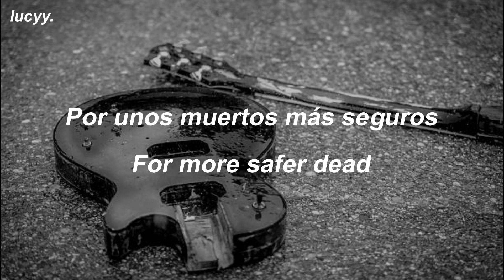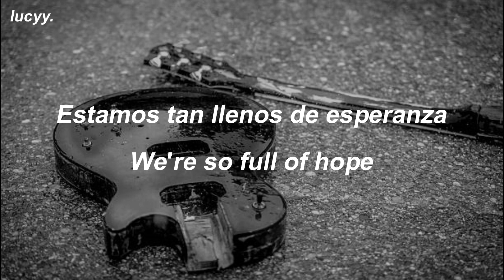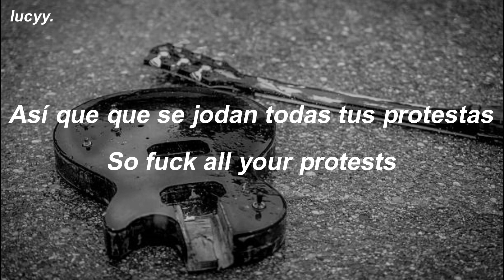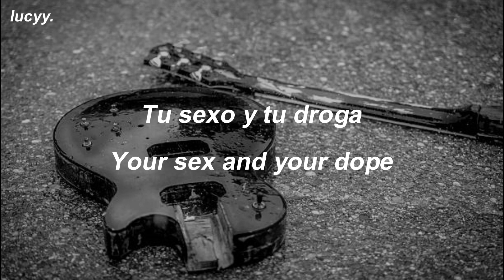Rock Is Dead : Marilyn Manson (Spanish / English)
✶ Marilyn Manson.
✶ Mechanical Animals.
✶1998.
✶ Track 4.